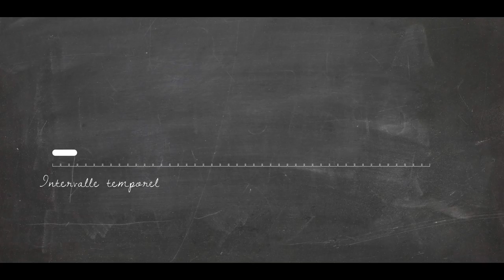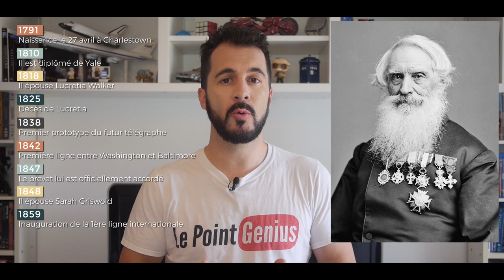Portrait - Samuel Morse, le père du télégraphe - Le Point Tiret Tiret Point Genius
La vie du père du "fil qui chante".